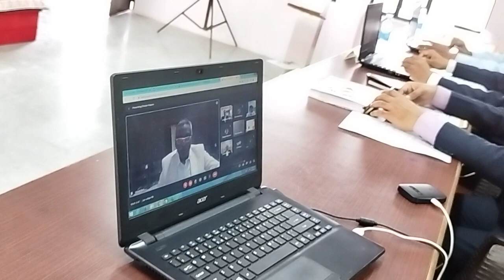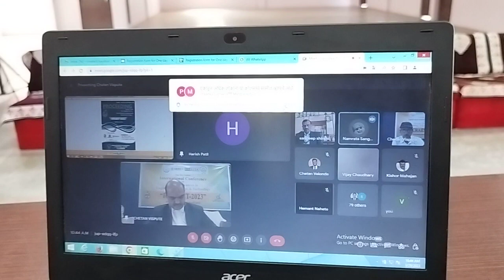Launching of ICRAE T 2023 Proceeding By Hon Dr Ulhas Patil Sir President Godavari FoundationJalgaon